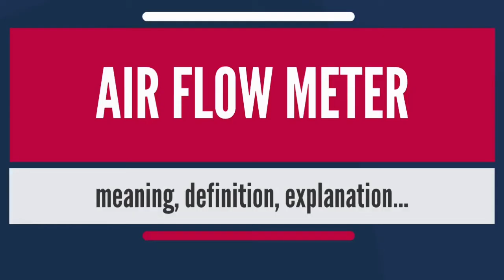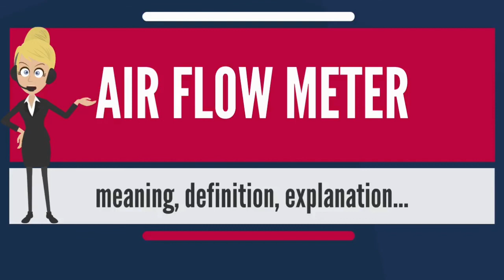What is Air Flow meter?|Meaning, definition and explanation | # Pharmachemical Digital Library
hemical
quality control interview questions and answers in pharma
qc chemist interview questions and answers pdf
all interview questions and answers analytical chemistry pdf
pharma qms interview questions and answers
pharma quality control interview questions and answers pdf download
quality assurance interview questions in pharma industry
pharma interview questions
validation in pharma interview question

pharma interview questions

pharmachemical
quality assurance interview questions in pharma industry for freshers
ipqa interview questions in pharma pdf
pharmaceutical production interview questions and answers pdf
granulation interview questions
What questions are asked in a QA interview?
What is QA in pharma interview?
How can I prepare for Pharma interview?
How do I pass a QA interview?
How do I prepare for a chemist interview?
How do you prepare for a Quality Control interview?
What are the questions asked in interview for Quality Engineer?
What are the interview questions for quality assurance